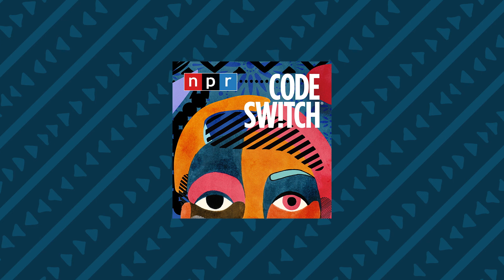A whiteness that's only skin deep | Code Switch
We use words related to color to describe different racial categories all the time — Black, white, brown. But how much of race and identity actually has to do with the color of your skin? What if what appears to be "whiteness" is only skin deep? Today we're sharing stories from people of color with albinism whose experiences challenge what many people think they know about race.

This episode was first published January 19, 2022.

WHAT IS “CODE SWITCH”?
It's the fearless conversations about race that you've been waiting for. Hosted by journalists of color, our podcast tackles the subject of race with empathy and humor. We explore how race affects every part of society — from politics and pop culture to history, food and everything in between. This podcast makes all of us part of the conversation — because we're all part of the story. Code Switch was named Apple Podcasts' first-ever Show of the Year in 2020.